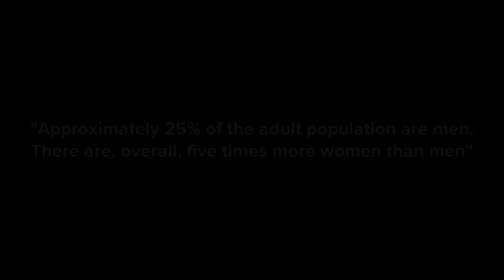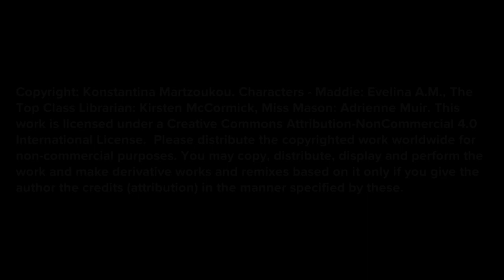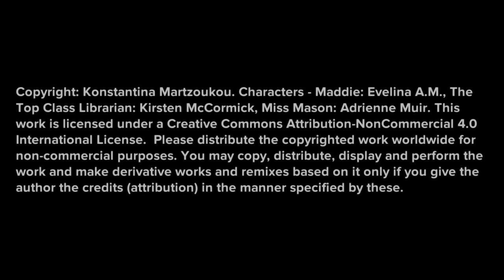Episode 5. The Library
'Maddie is Online' Series 2 - Misinformation. This is a continuation from series 1 on 'Online resilience'/online safety available

In this episode, Maddie decides to visit the library and she  finds an encyclopaedia with information on Kaione.  She finds out about information evaluation criteria from the 'Top Class Librarian'. Will she find any useful insights?

Open educational material for schools (primary/elementary) - 9-12 years old children.

Developed by Dr Konstantina Martzoukou, Teaching Excellence Fellow at Robert Gordon University in Aberdeen, has developed this online cartoon video series for schoolchildren (9-12 years old) to illustrate the dangers of online bullying and teach online information evaluation through animation. ‘Maddie is Online’ maddiesonline is a free educational resource, which narrates the everyday life story of Maddie, a fictitious 10-year-old girl, who goes through some troubles while connected online.

Dr Martzoukou felt that there was a need to create more engaging and creative learning resources for children.  Plotagon animation software is an educational creative tool that can be employed within the classroom and the home setting for the purposes of educating young children as digital citizens in a playful and engaging way. Using cartoon storylines has been highlighted in previous research as an authentic pedagogical tool that can be used for diverse educational purposes, and as a method for attracting the attention of young people, stimulating critical thinking and discussion.  As part of the series, Dr Martzoukou used real voice actors and created scenarios within a school environment to create a more realistic and believable story.

The story line of series 2 presents the importance of evaluation criteria such as currency, authority, point of view, and highlights IFLA’s ‘How to spot fake news’ infographic (Series 2, Episode 10).

Dr Martzoukou is looking to partner with schools and libraries to pilot the cartoon videos. Please get in touch with her directly if you are interested to test the videos out in your school with a brief evaluation questionnaire that can be done online.